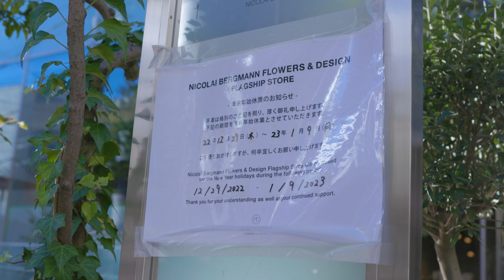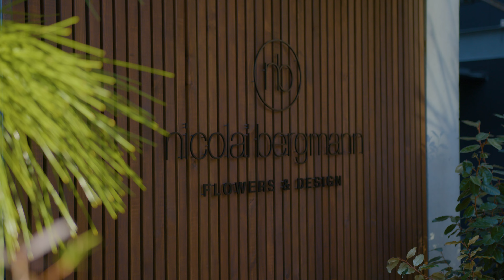An Inside Look - The Renewal of Nicolai Bergmann Flowers & Design Flagship Store in Aoyama!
The Nicolai Bergmann Flowers & Design Flagship Store in Aoyama, Tokyo has a brand new look from January 10, 2023.

Get a behind the scenes look at all the work put into the store and cafe renewal over the holidays.
For those that have been to the shop, you will notice right away that the space feels much more open and free. Nicolai and his team have added touches of Scandinavian inspired woodwork to an overall modern interior concept. The cafe tables have changed and will be constantly updated with fresh, seasonal flowers.

We hope to see you around!